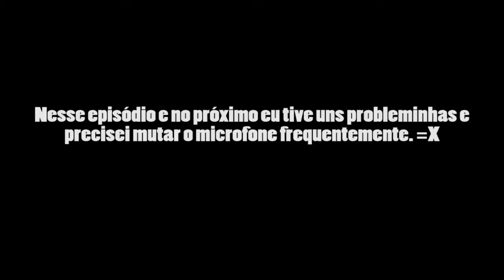Custom Zombies ZHunterZ #04 - Descobrindo a recompensa das caixas (COD 5 WaW)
Acesse o site da TG Games para conferir o que tem de melhor em acessórios gamer